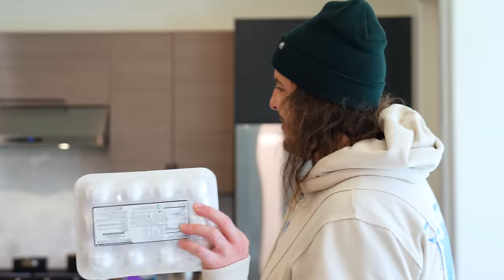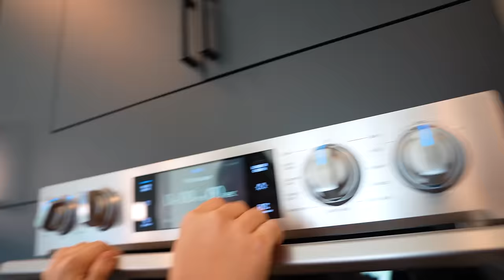We EAT the WORST AI Recipes.